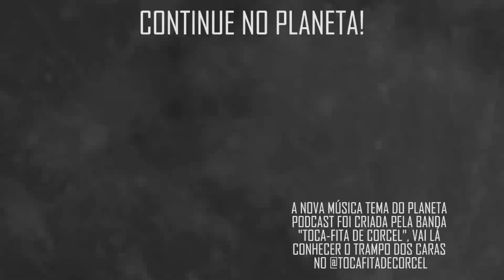"ISSO É VERDADE..." Com Saulo Calderon (Viagem Astral) | Planeta Podcast (Sobrenatural)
Nesse trecho, Saulo fala sobre as mensagens, informações, músicas que recebemos do outro plano e como isso acontece.